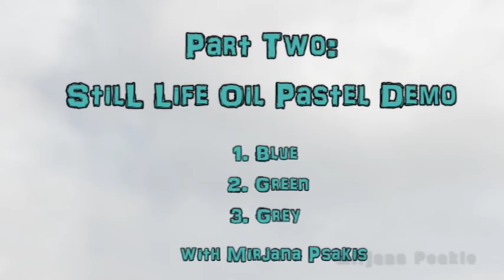PART TWO: Blue, Green, Grey Still Life oil pastel demo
Continuing from Part One “How to use Oil Pastel”, in this PART TWO: Blue, Green, Grey Still Life Oil Pastel Demo, I've created three Still Life artworks, with a focus on using three different colours, Blue, Green and Grey. In each demonstration I focused on creating a solid foundation whereby the highlights have the optimum advantage to stand out. While, for me, oil pastels have a limiting factor, whereby I am not able to mix the subtle tones and hues, nonetheless they add a different energy and thus bring out new and unique nuances to an artwork. Enjoy the video.

If you haven't had the opportunity to watch PART ONE and hear my explanation and demo on HOW TO USE OIL PASTELS, you can watch here, click on the

FOR all UP TO DATE art photographs, please check out my Instagram account.